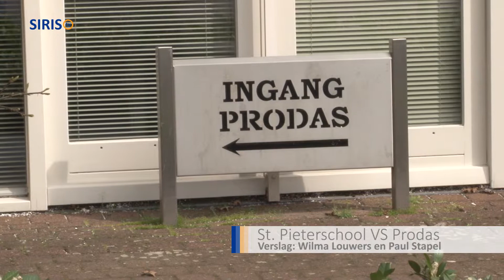20140405_Demonstratie_Ommel.mp4